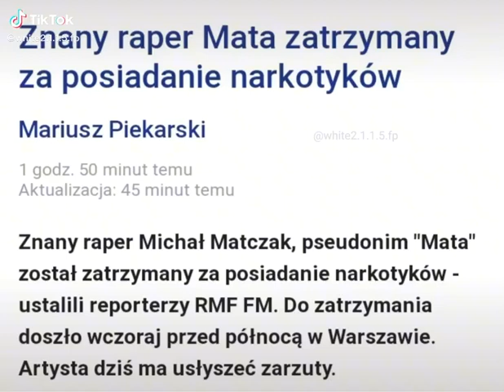M.a.t.a został zatrzymany za posiadanie narkotyków rok temu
plz zostaw lsika i Suba